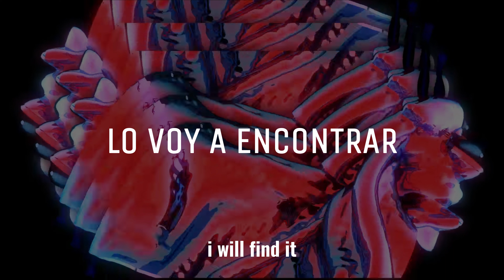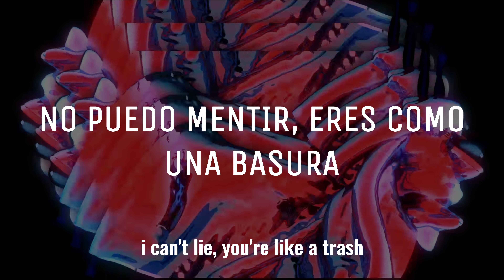Yeseo (예서) [SUB ESP] Do it like me [ENG SUB]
**El inglés no es mi primer idioma así que pueden haber errores, perdón!!**
[ESP]
Del álbum "Damn rules", nuevamente producido, escrito y compuesto por ella misma.

El fondo es una captura de pantalla del video musical de otra canción de Yeseo, se llama Bitches Rule

**English is not my first language so there may be mistakes, sorry!!**
[ENG]
From the album "Damn rules", again produced, written and composed by herself.

The background is a screenshot of another music video of another song by Yeseo, it's called Bitches Rule